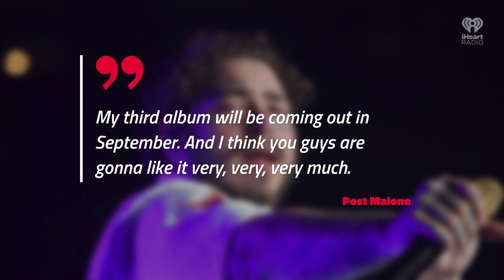Post Malone Teases New Single & Album Release Date | Fast Facts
Post Malone Teases New Single & Album Release Date.